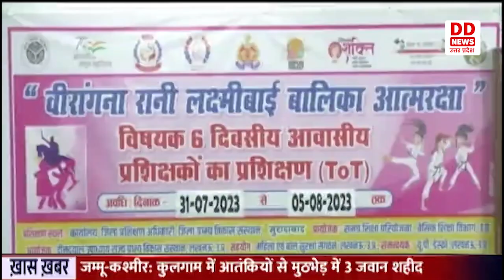MORADABAD में छात्राओं को मानसिक और शारीरिक रूप से बनाया जा रहा विकसित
छात्राओं को मानसिक और शारीरिक रूप से शक्तिशाली बनाये जाने के उद्देश्य से जनपद मुरादाबाद में भारत सरकार के द्वारा रानी लक्ष्मीबाई आत्मरक्षा प्रशिक्षण कार्यक्रम का आयोजन जा रहा है। जिसके तहत सरकारी विद्यालयों में तैनात शारीरिक व्यायाम शिक्षक शिक्षिकाओ और अनुदेशको को 6 दिवसीय प्रशिक्षण दिया जा रहा है। प्रशिक्षण के दौरान व्यायाम शिक्षको को जूडो कराटे, ताई कमांडो सहित आत्मरक्षा विधाओं में पारंगत किया जा रहा है। वहीं जिला प्रशिक्षण अधिकारी मनोज कुमार ने कहा कि प्रदेश के बेसिक शिक्षा विभाग के अंतर्गत संचालित परिषदीय और कस्तूरबा गांधी बालिका विद्यालयों की 11 से 14 उम्र की बालिकाओं को आत्मरक्षा सिखाने के लिए यह प्रोग्राम चलाया जा रहा है, जिसके लिए व्यायाम शिक्षक शिक्षिकाओं को मास्टर ट्रेनर के माध्यम से प्रदेश के 11 हजार से अधिक मास्टर्स खेल अनुदेशक को ट्रेंड किया जा रहा है। अब यह अपने स्कूल में जाकर बालिकाओं को जूडो कराटे और आत्मरक्षा की प्रैक्टिस कराएंगे।